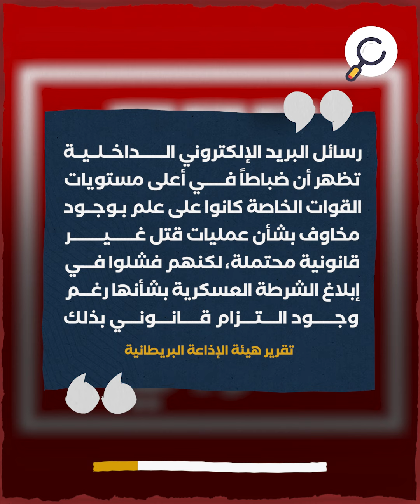تقرير: الجيش البريطاني قتل عشرات المدنيين بأفغانستان في 2010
جرائم جديدة للجيش البريطاني في أفغانستان
كشف تحقيق لهيئة الإذاعة البريطانية (بي بي سي)
أن الجيش البريطاني قتل 54 معتقلًا ومدنيًا غير مسلحين
بولاية هلمند الأفغانية عام 2010
أظهرت وثائق عمليات قوات الخدمة الجوية الخاصة "SAS"
عن قيامها بأكثر من عشر عمليات مداهمة اشتملت عمليات قتل أو اعتقال
وقال شهود عيان أنهم شاهدوا أفراد من الوحدة
قتلوا أشخاص غير مسلحين
وأن الجنود كانوا يتنافسون فيما بينهم
في قتل أكبر عدد ممكن من المدنيين
"""رسائل البريد الإلكتروني الداخلية تظهر أن ضباطاً في أعلى مستويات القوات الخاصة كانوا على علم بوجود مخاوف بشأن عمليات قتل غير قانونية محتملة، لكنهم فشلوا في إبلاغ الشرطة العسكرية بشأنها رغم وجود التزام قانوني بذلك""

تقرير هيئة الإذاعة البريطانية"
كما قام الجنرال مارك كارلتون سميث الرئيس السابق للقوات الخاصة
بالتستر على عمليات القتل والانتهاكات التي مارستها القوات البريطانية